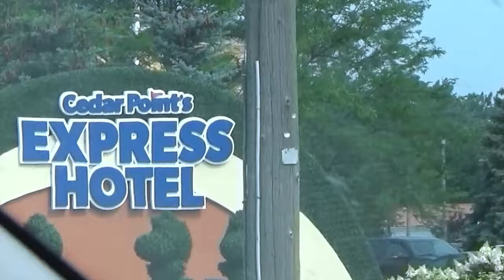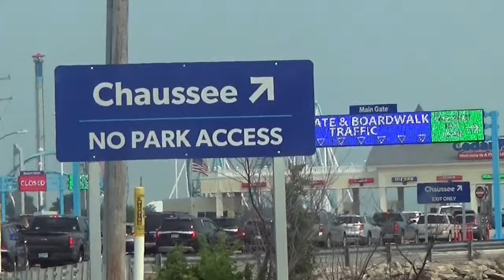We are on Our way to Cedar Point!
We are finally on our way to experience the roller coaster capital of the world.  Ride with us down the causeway as we make our way, for our first time to Cedar Point.